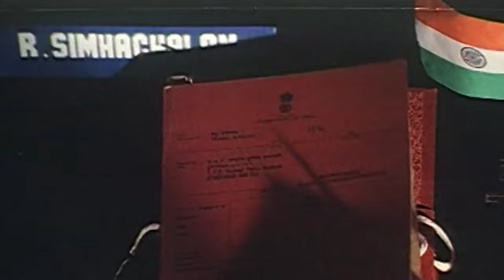Best Comedy Scene Prudvi & Srihari || Telugu Movie Comedy Scenes || Shalimar Cinema